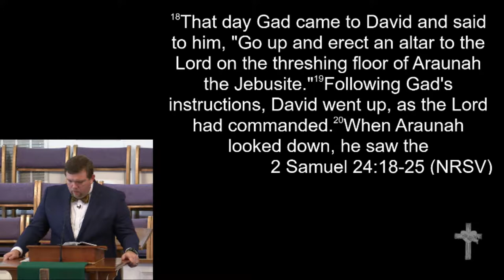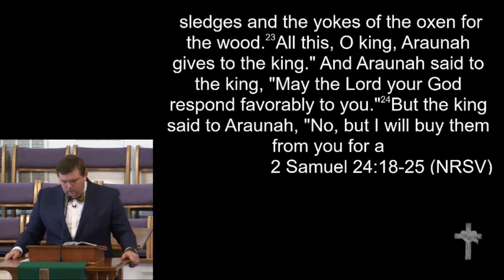9-24-17 - "What if...it costs us something?"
"What if...it costs us something?"